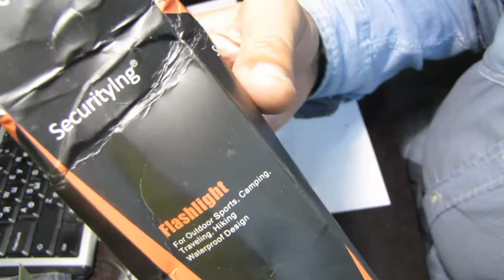Мощный фонарик Securitylng с Алиэкспресса / High Power Zoomable CREE XML T6 LED Flashlight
Мощный фонарик с Алиэкспресса